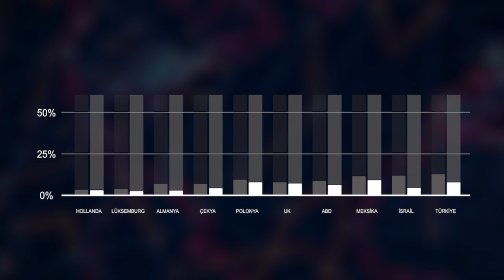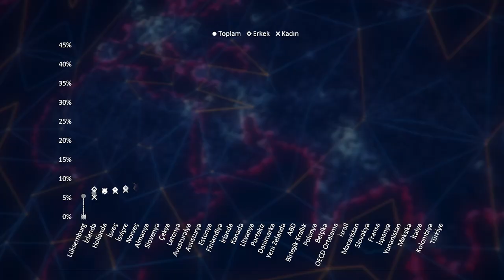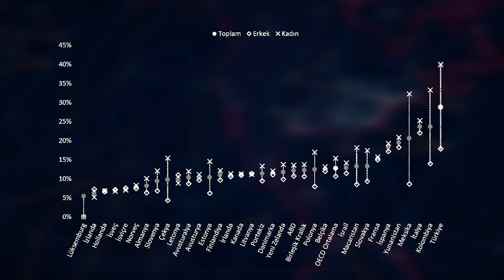NE EĞİTİMDE NE İSTİHDAMDA OLAMAMAK | KAYDA DEĞER BÖLÜM 5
KaydaDeğer​'in beşinci bölümünde bölümünde Muhammed Mustafa Bilgili,
Prof. Dr. Zafer Çelik ve Ar. Gör. Fatma Betül Coşkun ile ne eğitimde ne istihdamda olamamak konusu müzakere ediliyor. Peki Yüksek Öğretim mezunları neden iş bulmakta zorlanıyor? OECD ülkeleri arasında en yüksek ne eğitimde ne istihdamda olamama konusunda Türkiye'nin en yüksek orana sahip olmasının nedenleri nelerdir? Bu ve benzer soruların cevapları Kayda Değer Bölüm 5'de...